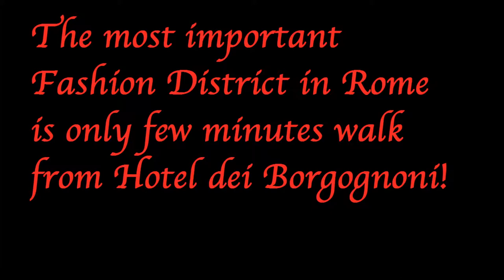Hotel dei Borgognoni | Christmas time in Rome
for more information on Hotel dei Borgognoni in Rome

This is Christmas time in Rome. Hotel dei Borgognoni is just in the middle of all of this! 4 minutes walk from the most important Fashion District in Rome: via Condotti, Palazzo Fendi and many other prestigious shops in town. The hotel has also a private garage, two meeting rooms and free wifi.

HOTEL DEI BORGOGNONI
via del Bufalo 126 (Piazza di Spagna)